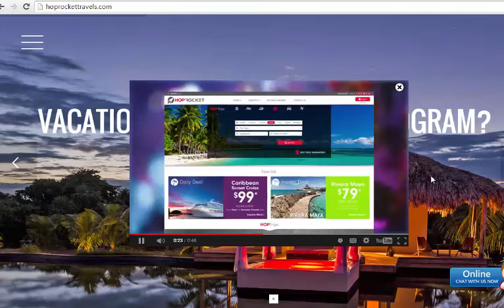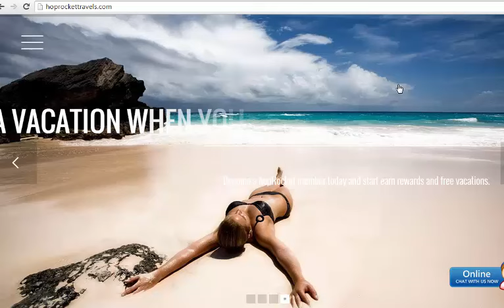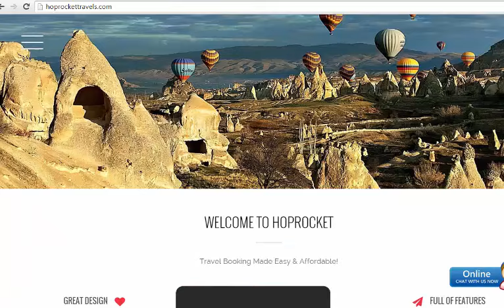Hop Rocket -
- You To Save Money When You Buy A Vacation!

Get Your Vacation With Hop Rocket Today And Experience Travel Like You Never Have Before!